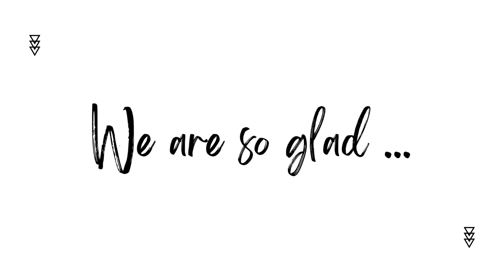This is what's happening at RCC!